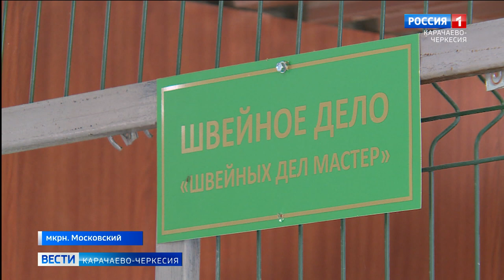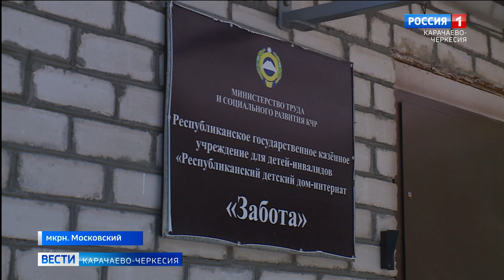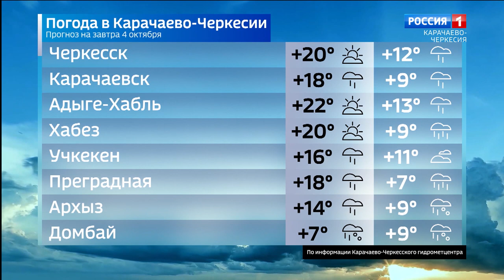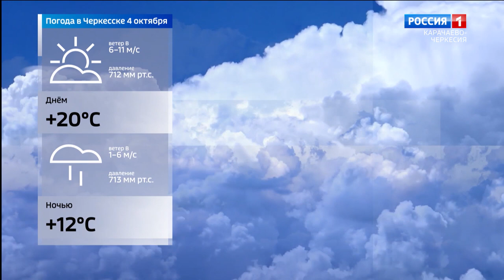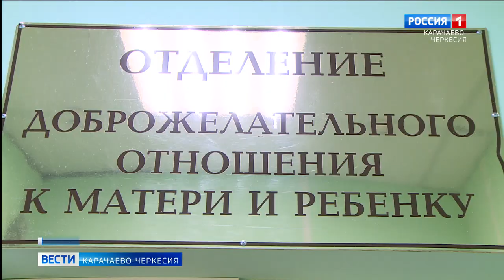Вести Карачаево-Черкесия 03.10.2022